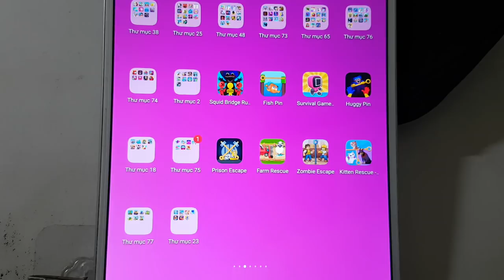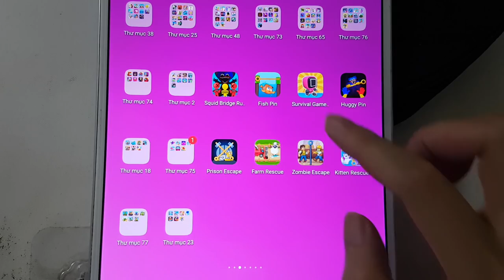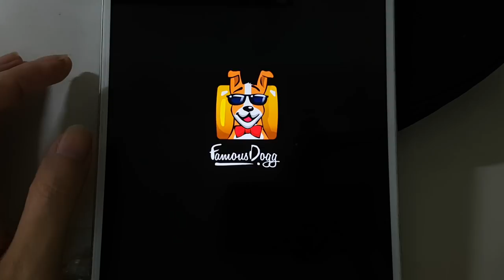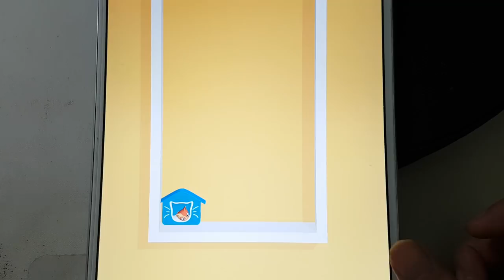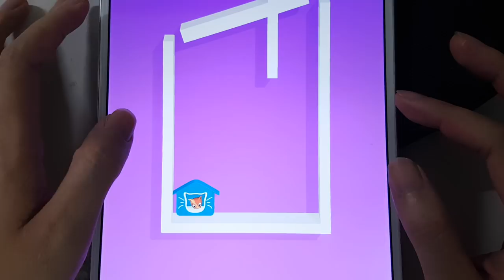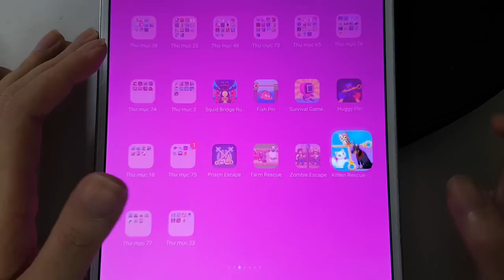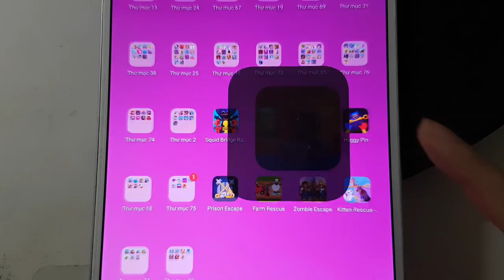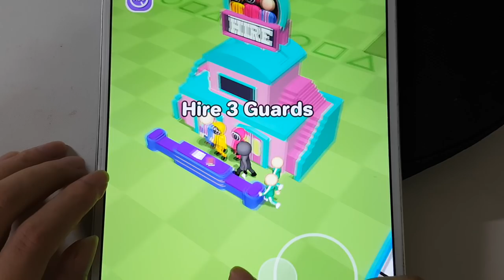Huggy Pin,Fish Pin,Squid Bridge Run,Survival Game Master,Farm Rescue Pin,Zombie Escape,Kitten Rescue